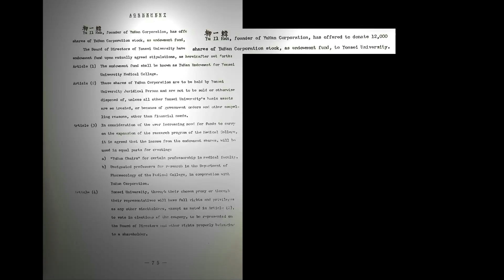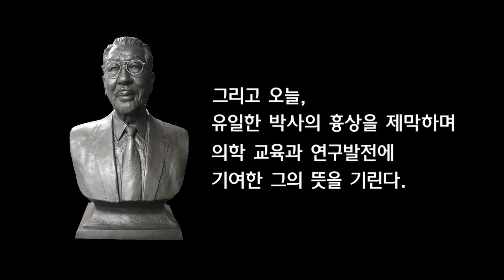故 유일한 박사 기부 스토리